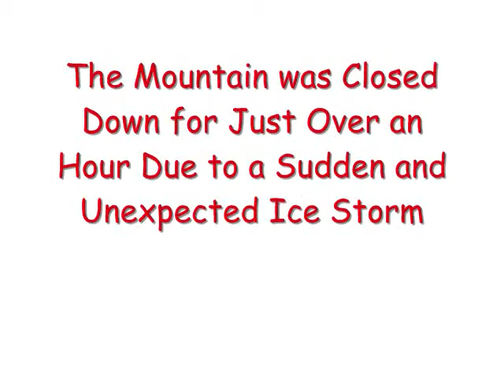Sudden and Unexpected Ice Storm on Mount Summit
Sudden and Unexpected Ice Storm on Mount Summit. The mountain was shut down for just over an hour. This clip was filmed on April 02 of 2011.